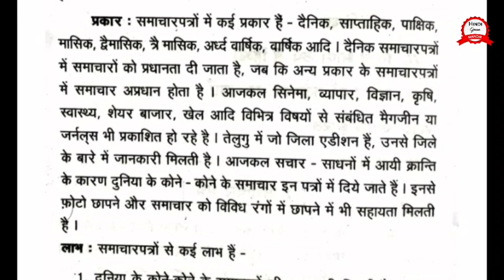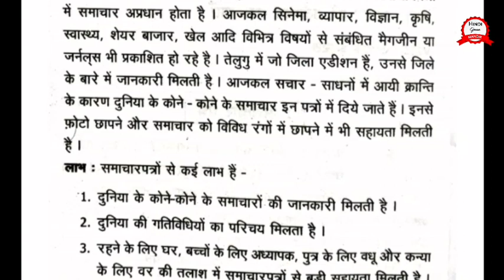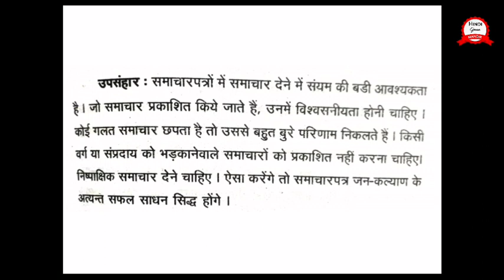degree SEM-3 nibandh samachatpatra 10 Mark's Important @HindiGnanMandir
process :
screenshot is mandatory after completing payment
you have to send the screenshot through mail only '
then we will send you the PDF'S of mam's hand written notes by through mail only
prepare well
HSPPY LEARNING "SUPPORT HINDI GNAN MANDIR"